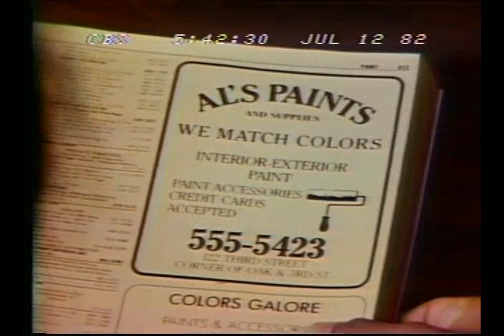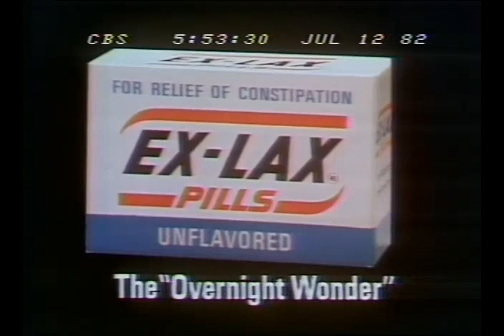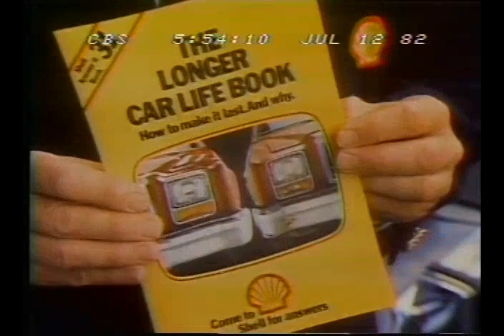OLD COMMERCIALS - JULY 12, 1982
commercials that aired on CBS on July 12, 1982